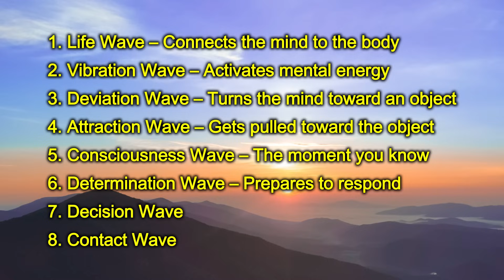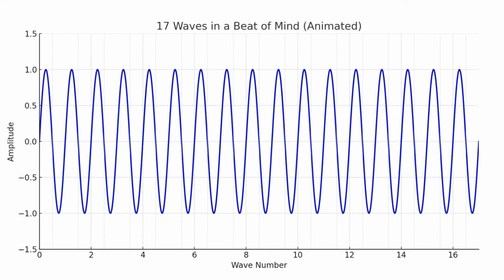Consciousness Explained: Modern Science vs. Buddha’s Teachings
The Buddha explained that the mind is not fixed. It flows — like a wave.
Each moment of mental activity, or beat of mind, moves through 17 waves, divided into 3 stages:
🌅 Dawn Season (Waves 1–3):
1. Life Wave – Connects the mind to the body
2. Vibration Wave – Activates mental energy
3. Deviation Wave – Turns the mind toward an object
☀️ Prime Season (Waves 4–15):
4. Attraction Wave – Gets pulled toward the object
5. Consciousness Wave – The moment you know
6. Determination Wave – Prepares to respond
7. Decision Wave
8. Contact Wave
9–15. Recurrent Waves – Reinforcing the reaction
🌙 Close Season (Waves 16–17):
16. Receding Wave – 1st – Begins to let go
17. Receding Wave – 2nd – Ends the process
Only the 5th wave is true consciousness. The rest set the stage or follow through.
These 17 waves move incredibly fast, giving rise to a stream of momentary awareness.